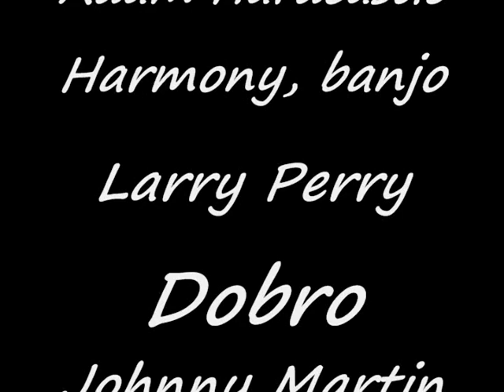"New Highway" by New Highway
New Highway Bluegrass Band sings at 'The Chapel' at the Jones Center for Families ) in Springdale, AR.  The recording is done with an older Sony 'Digital 8' camcorder.  The sound is limited by the camcorder's limited microphone ability. Come see New Highway and sign their guestbook